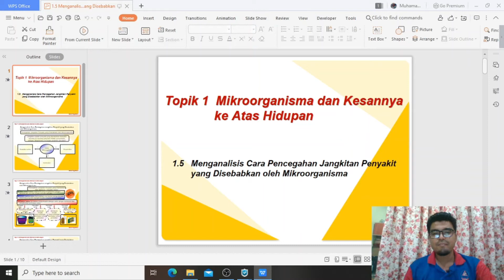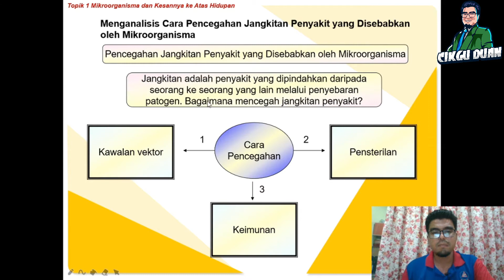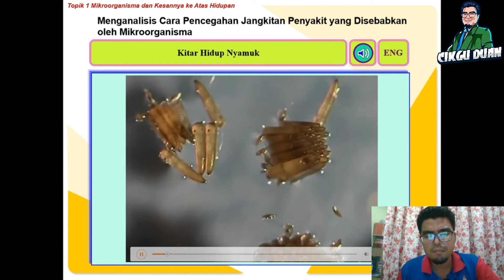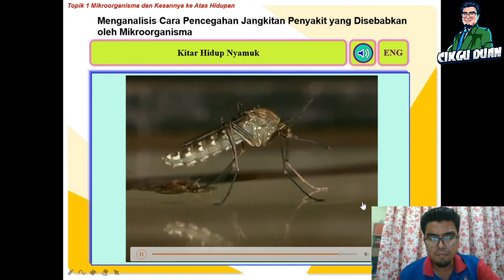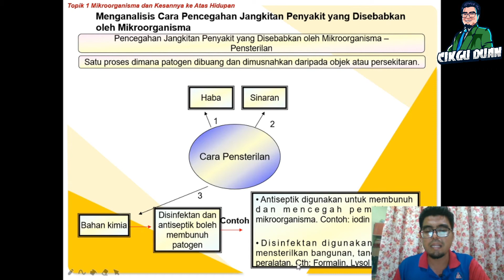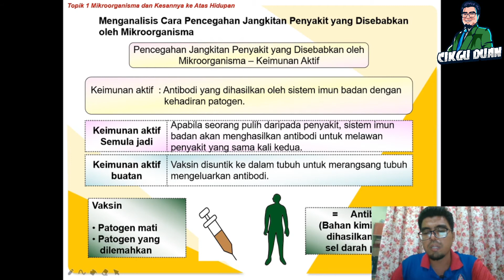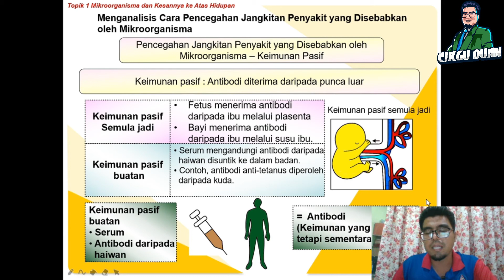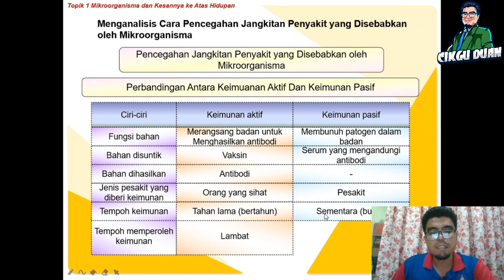Prevent is better than Cure | Cara Merawat Penyakit | Moden dan Tradisional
Prevent is better than Cure. Mengandungi info tentang Cara ,merawat penyakit yang disebabkan oleh  mikroorganisma.

Prevent is better than Cure. Terbahagi kepada 2 cara merawat iaitu moden dan tradisional.Pesakit boleh  memilih yang terbaik untuk badan sendiri.

Prevent is better than Cure Termasuklah pembedahan, Ubat sintetik dan lain-lain.